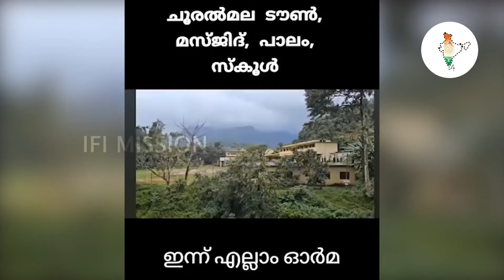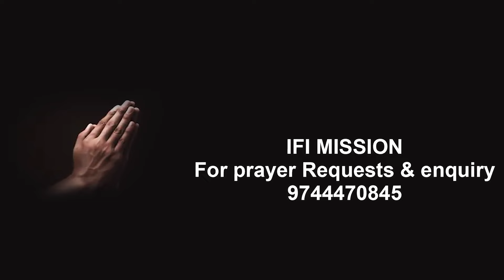വയനാട് ചൂരൽമല സ്കൂളും ടൗണും ദുരന്തത്തിന് മുമ്പ്! മറക്കാനാവുന്നില്ല ഈ കാഴ്ച കളിച്ചുവളർന്ന യുവാവ്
വയനാട് ചൂരൽമല സ്കൂളും ടൗണും ദുരന്തത്തിന് മുമ്പ്! മറക്കാനാവുന്നില്ല ഈ കാഴ്ച
 കളിച്ചുവളർന്ന യുവാവിന്റെ വെളിപ്പെടുത്തൽ